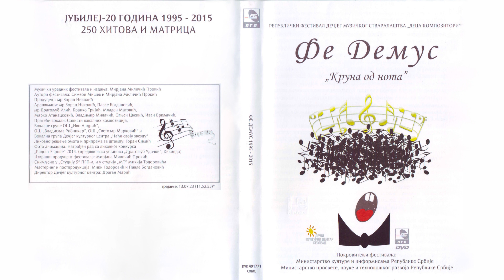Marija Ugrica - Zauvek bi trajalo | [Official Music Audio]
Muzika: Marija Ugrica
Tekst:
Aranžman: Dragoljub Ilić